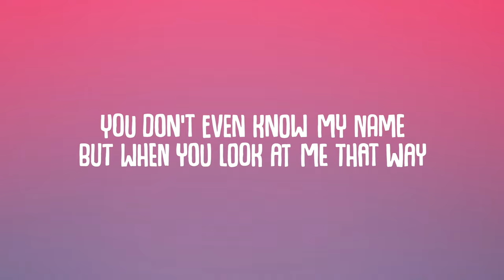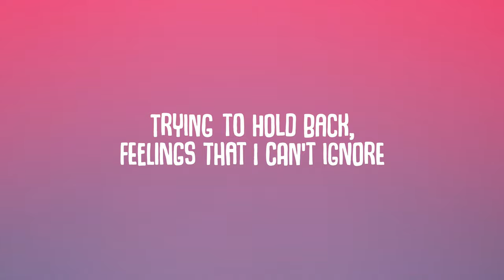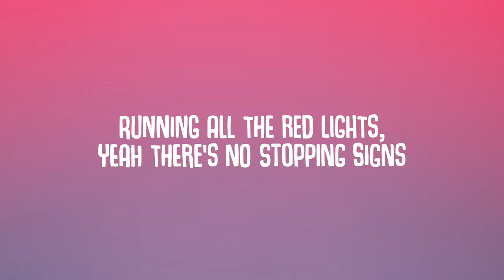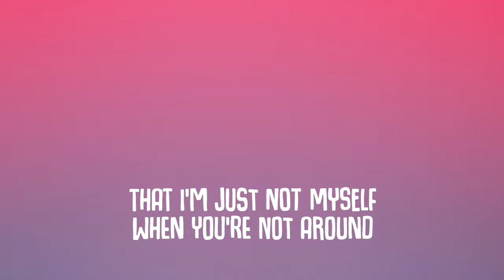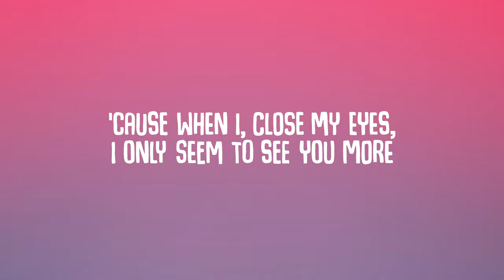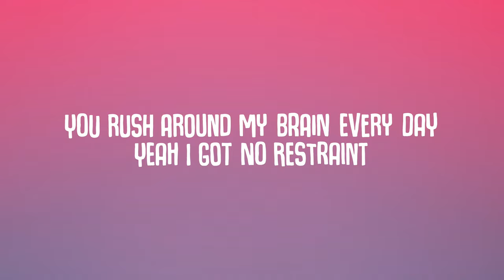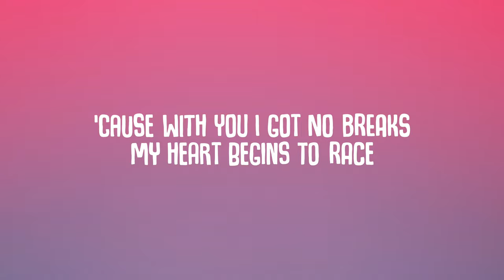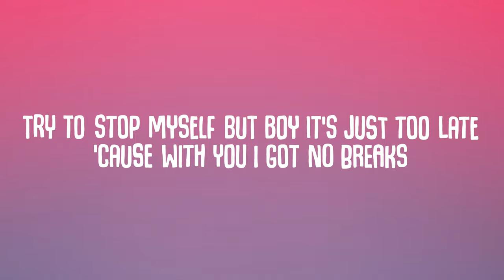Sophie Michelle - NO BRAKES (Lyrics)